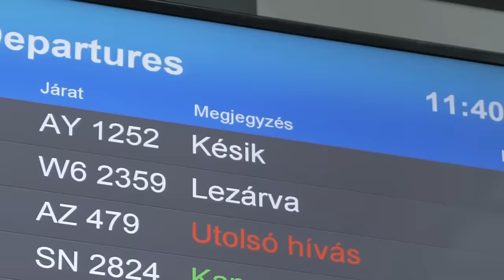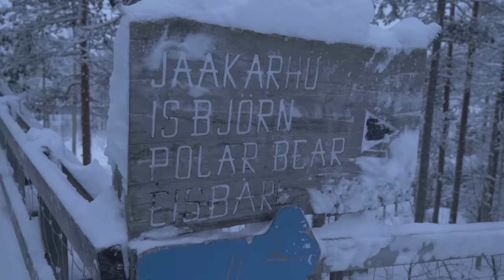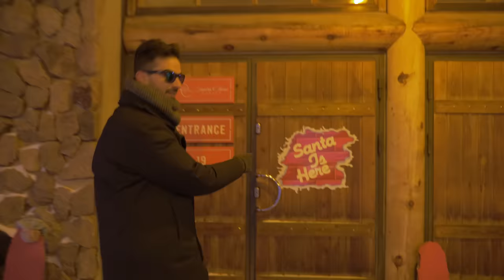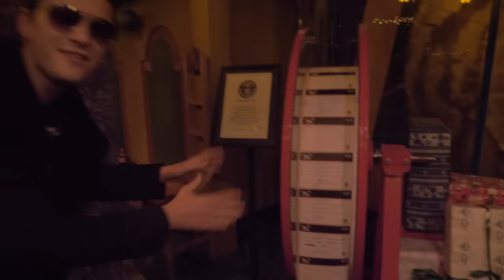Meglátogattuk az IGAZI Mikulást ! Pamkutya Kalandok #19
Elindultunk Finnországba, hogy találkozhassunk a Mikulással, nézzétek meg hogyan sikerült! :D

A videót a Coca-Cola támogatta, köszönjük nekik.

Boldog Karácsonyt! ;)